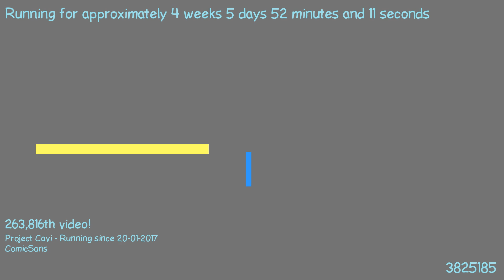1487804178 - Webdriver Cavi - H